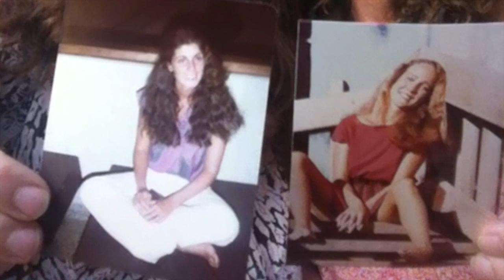The Journey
I asked my friends to help me with my video.  This is the result.

kevinfisher.me